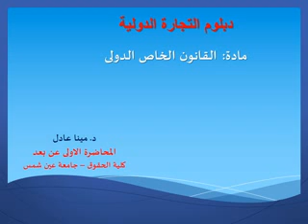د مينا عادل دبلوم التجارة الدولية مادة القانون الخاص الدولى المحاضرة الاولى 2021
دبلوم التجارة الدولية  2021
 المادة : القانون الخاص  الدولى
 المحاضرة الاولى  عن بعد
         د . مينا عادل